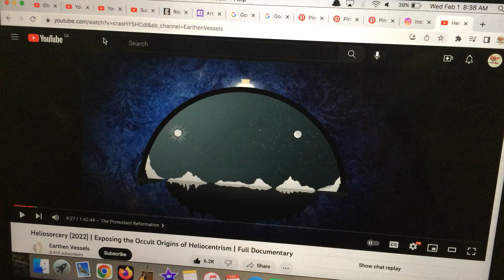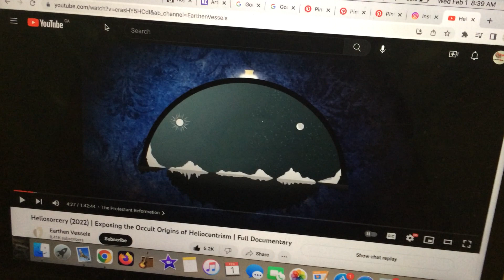a link to Heliosorcery Documentary